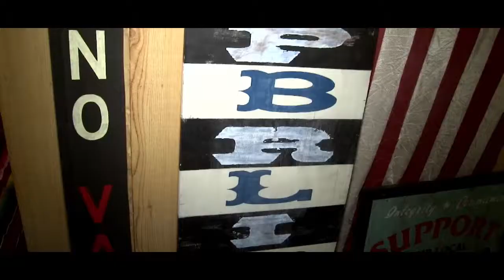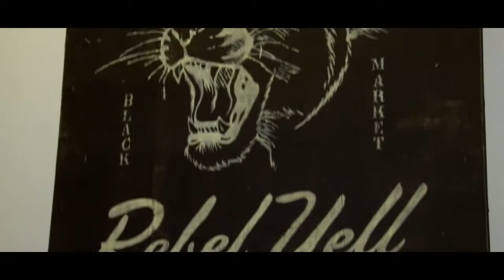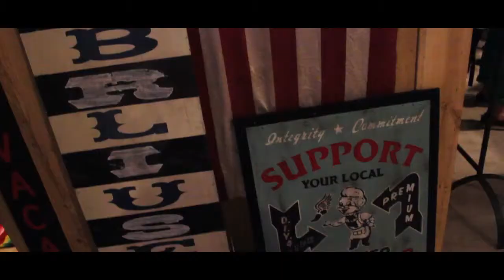Video works1 Opening ceremony for the boutique